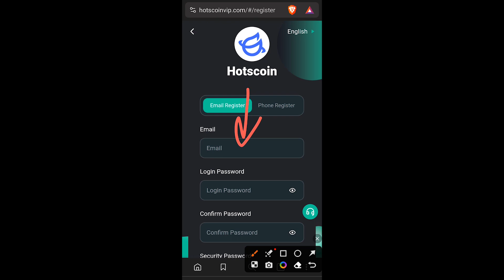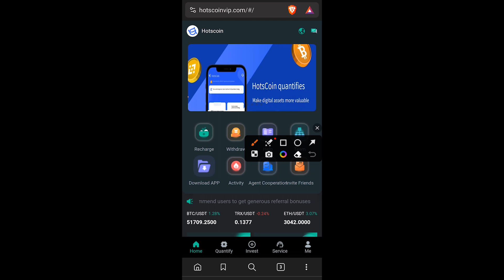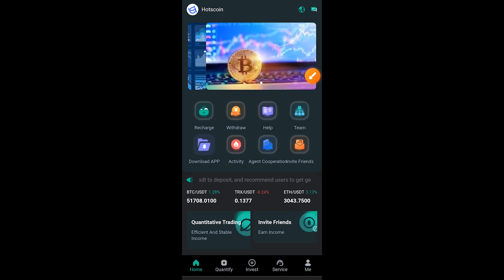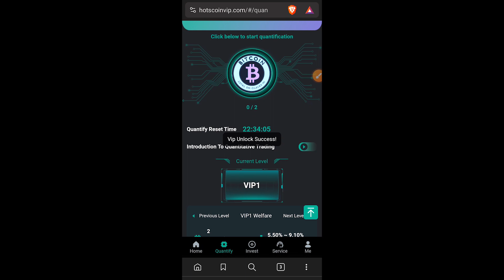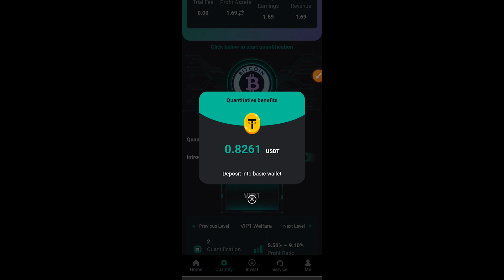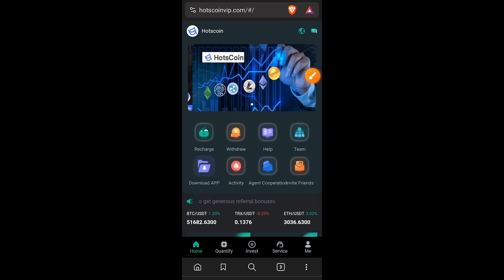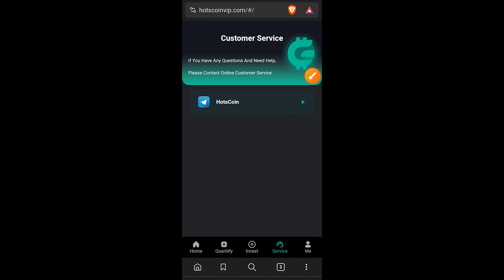දවසකට රු: 520 ක් හොයමුද ? 💵 Make Money Online Sri Lanka 2024 | Free USDT E-Money site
It can automatically search for digital currencies such as BTC, ETH, USDT, etc. from major exchanges.

The minimum quantitative trading capital is 11usdt or 100trx, and the quantitative income is 1.2-2USDT

The quantitative trading platform has multiple levels for you to choose from

You can choose the corresponding level of activation according to your needs.

The contract will be locked after it starts running, and the principal can be withdrawn at any time after the contract ends.

Bounty program

Referral commission£º
10% for LEV1 members. For example, if a LEV1 member recharges 1,000 USDT, you will receive 100 USDT.
3% for LEV2 members. For example, if a LEV2 member recharges 1,000 USDT, you will receive 30 USDT.
2% for LEV3 members. For example, if a LEV3 member recharges 1,000 USDT, you will receive 20 USDT.

¡ª¡ª¡ª¡ª¡ª¡ª¡ª¡ª¡ª¡ª¡ª¡ª¡ª¡ª¡ª¡ª¡ª¡ª¡ª¡ª¡ª¡ª¡ª¡ª¡ª¡ª¡ª¡ª¡ª¡ª¡ª¡ª¡ª¡ª¡ª¡ª¡ª¡ª¡ª¡ª¡ª¡ª¡ª¡ª¡ª¡ª ¡ª¡ª¡ª¡ª¡ª¡ª¡ª¡ª¡ª¡ª

related search
Quantitative use platform
Quantitative trading
Quantitative trading platform
Cryptocurrency quantification
Cryptocurrency Quantification Platform
Cryptocurrency Platform
Binance
USDT investment
USDT merchant
New USDT Earning Sites New Earning Apps 2024 Earning Apps
airdrop
Altcoins
Blockchain
Bounty program
New money making apps in 2024
USDT mining
USDT mining website
Earn USDT
Dollar
mining
Earn USDT for free
USDT investment
USDT Mining Locations in 2024
Free USDT
Free transactions
free trx earn
cryptocurrency exchange
legal tender
Initial Coin Offering
Bitcoin ATM
sedfi
Cryptocurrency Investment Returns
Automated trading software
Automatic collection software
automation

✖ video Editing :-
Adobe Premiere Pro 2021
✖ Thumbnail Create :-
OBS Studio
✖ Screen Record (Android) :-
X Recorder